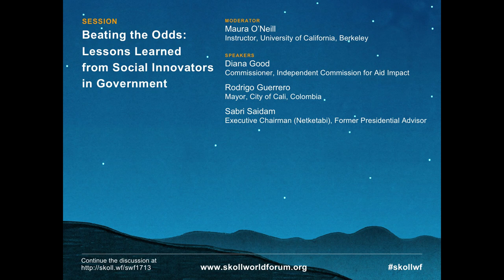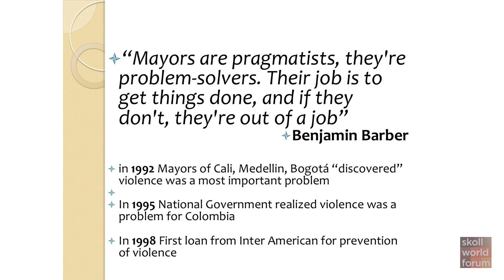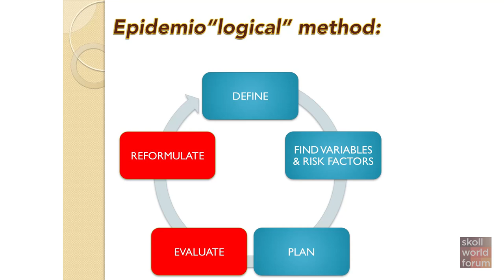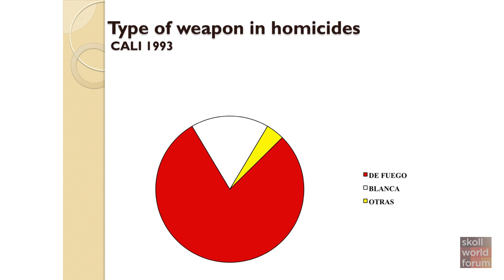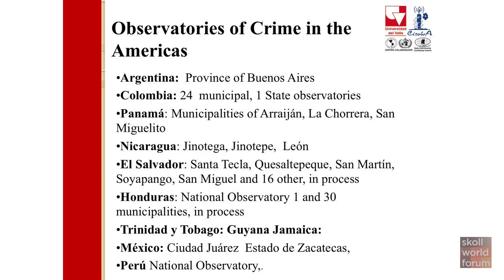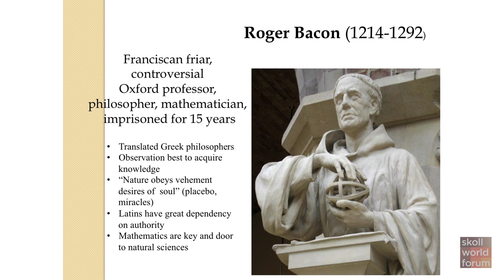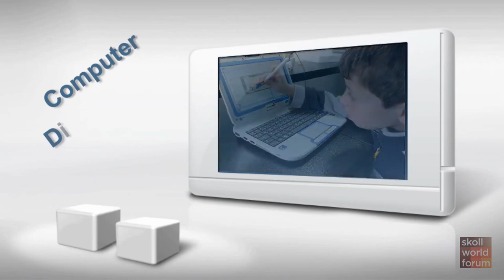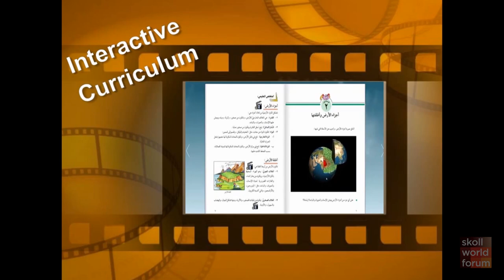Beating the Odds: Lessons Learned from Social Innovators in Government - 2015 Skoll World Forum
Speakers: Maura ONeill, Diana Good, Mary Robinson, Sabri Saidam

Courage and innovation in government is not only essential to large-scale change, but must be led by individuals who have the will, skill and fierce determination to achieve their goals. Join this candid dialogue for a behind-the -scenes look at what it takes to drive change in an arena fraught with entrenched mindsets, political quagmire and formidable foes. Hear from inspiring leaders who have navigated this terrain successfully and driven transformative change from the inside out. Attendees will gain actionable insights for building powerful alliances, choosing battles and sustaining momentum against the odds.